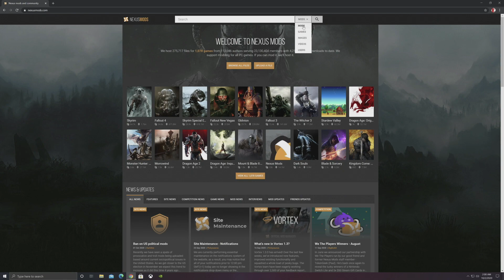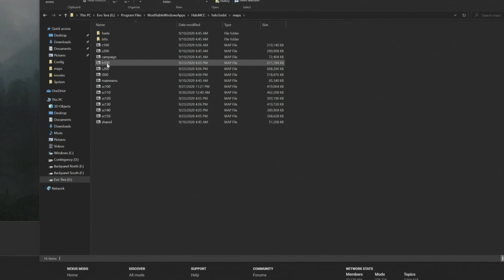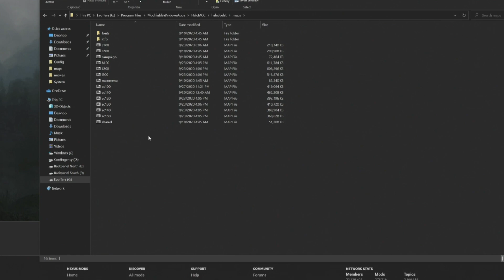No More Bullet Sponge Brutes! Brewernator's Halo 3 ODST Mod For Halo: MCC PC.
Do you think Halo 3 ODST needs more powerful weapons? Then this mod is for you!

You can still feel overwhelmed and on your own in those ominous levels as you play as the Rookie. Legendary and Heroic mode both offer a great challenge for you to take on with more effective weapons!

This mod works for both campaign and firefight!

Finally, Halo 3 ODST's gameplay feels better with more fluid engagements.

I do not take credit for the mod.